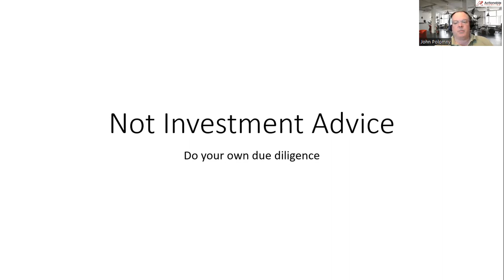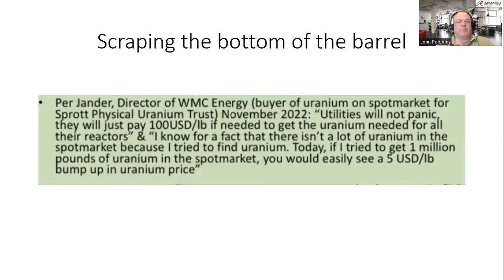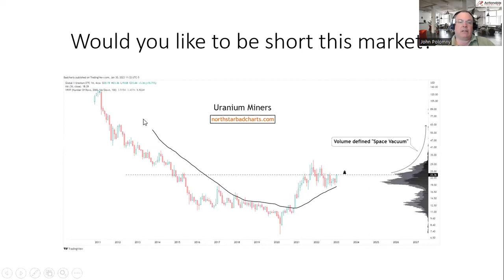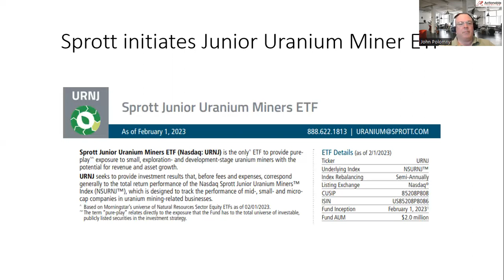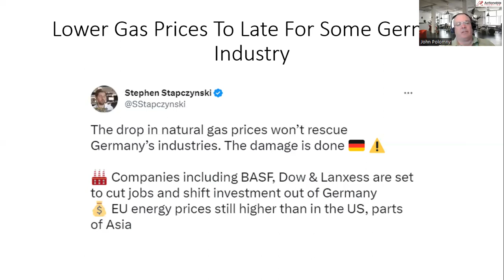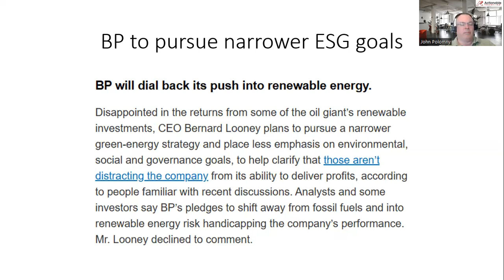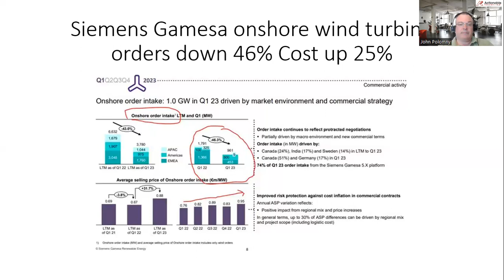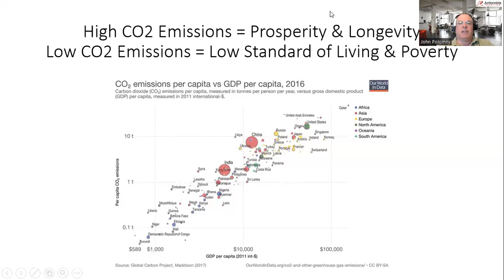Even More Positive Uranium News! AIA Weekly Report 2-4-23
In this weeks video:

-Yellowcake upsizes offering from $50 to $75 million
-Sprott Junior Uranium ETF begins trading
-How much spot uranium is really out there. One trader says if he tried to buy 1 million pounds it bump Uranium price $5/lb
-Uh oh. Cramer said to buy oil.